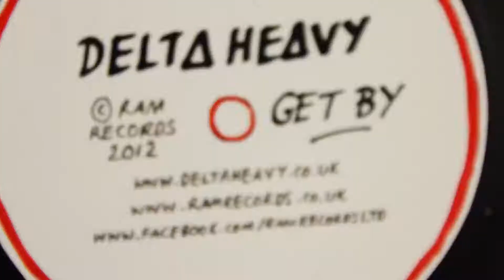DELTA HEAVY - "GET BY" (OFFICIAL HD VIDEO)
DUBSTEP UNIVERSE